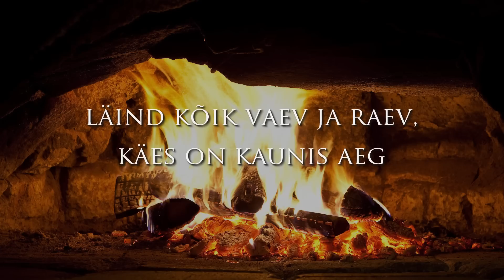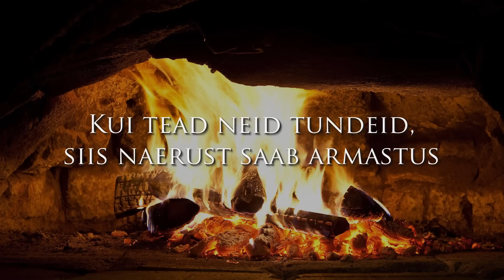Monica Arme - "Kaunis aeg"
Sõnad ja viis- Erkki Reimann
Vokaal- Monica Arme
Kitarr- Erkki Reimann
Saksofon- Ivo Lille
Klahvpill- Tarmo Sillaots